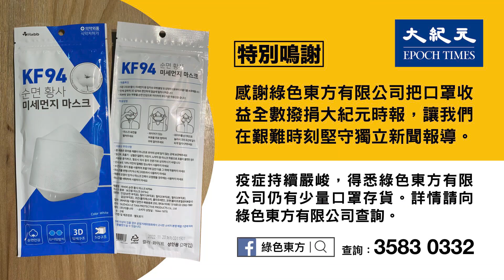【時事焦點】（字幕）紹興柯橋區柯橋街道曙光路10號光昊科技倉庫起火，該企業主要業務是礦山機械製造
紹興柯橋區柯橋街道曙光路10號光昊科技倉庫起火，該企業主要業務是礦山機械製造

責任編輯：Nancy